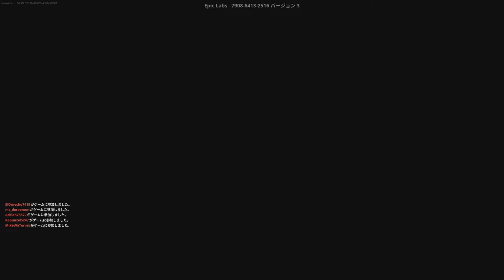【フォートナイト】12時30分からショーが開幕/ディズニー/Disney Horizons Live Form D23【FORTNITE】